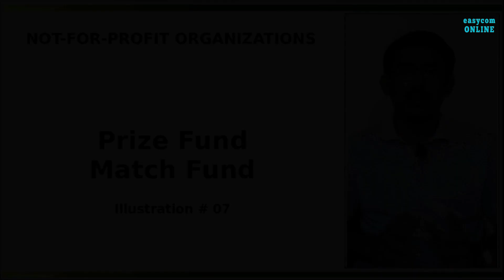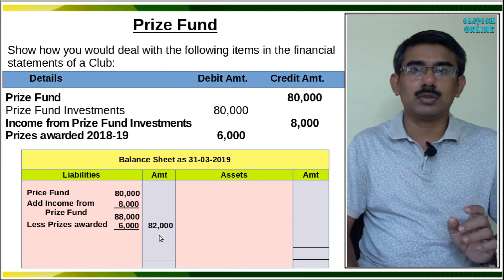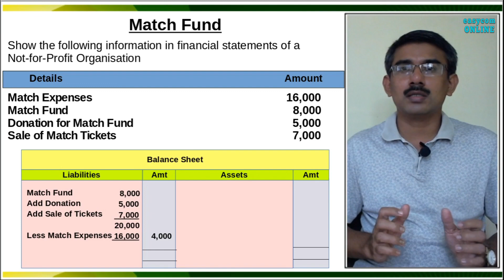XII-1.13 | Specific Fund| പ്രത്യേക ആവശ്യത്തിനുള്ള ഫണ്ട് | NPO | illustration